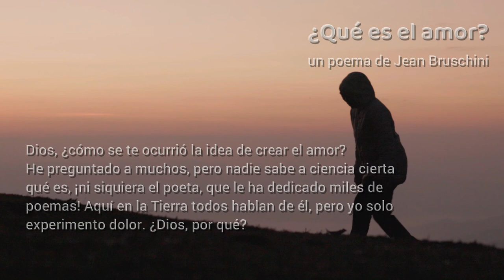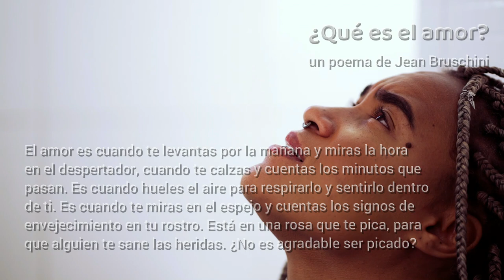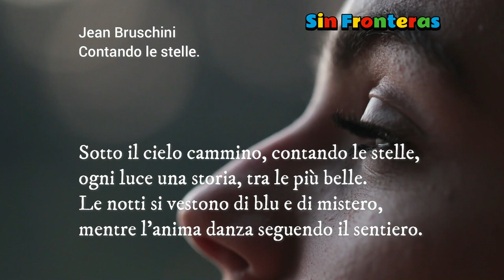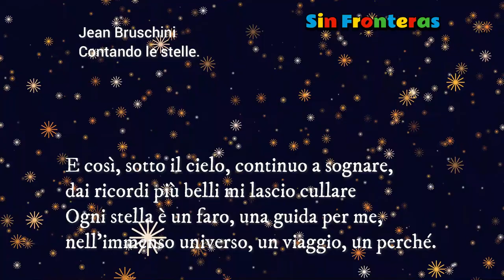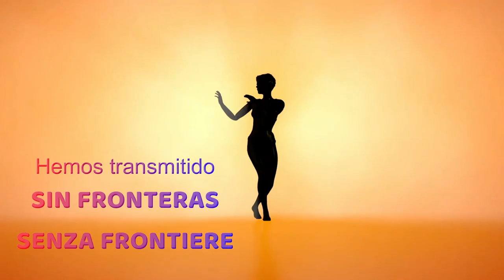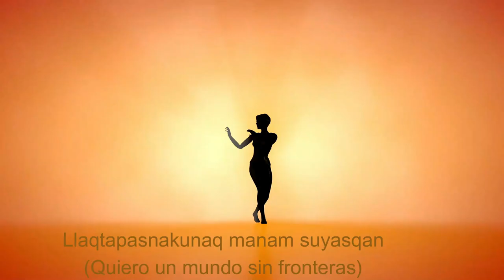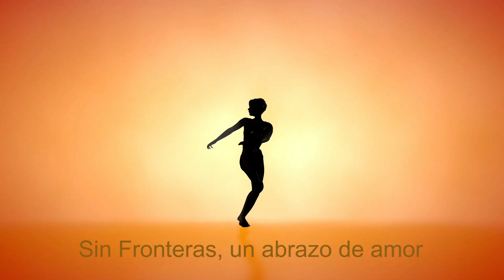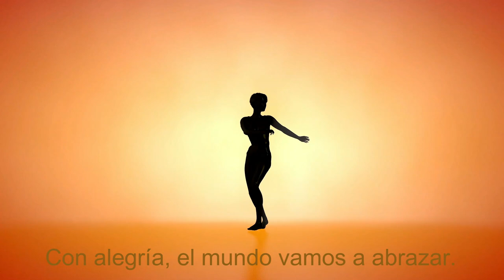LA MEDITACIÓN: técnicas y beneficios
Queridos amigos, aquí estamos con un nuevo episodio de Sin Fronteras, titulado LA MEDITACIÓN, técnicas y beneficios. Soy Jean Bruschini y les hablo desde Roma, junto a mí, el grupo más extraordinario del mundo, compuesto por miembros del personal de Kultura Project, conductores excepcionales del programa: Rosario Morales Vargas de España, diseñadora de moda y poeta ... y dos invitadas extraordinarias, que están aquí con nosotros por primera vez: Liliana Castro, actriz, escritora, poeta y experta en meditación de Colombia; Tatiana Suárez Vásquez, coach de Bienestar y terapeuta espiritual, de Antioquia Colombia.